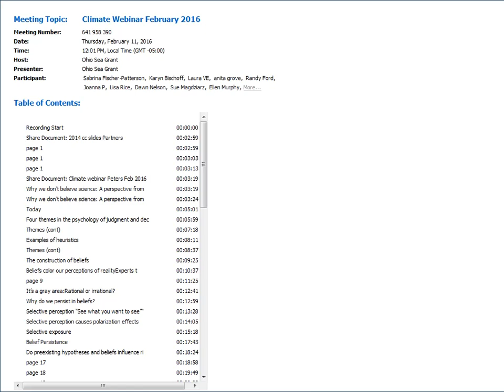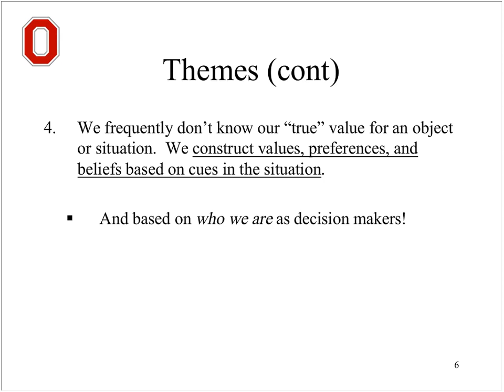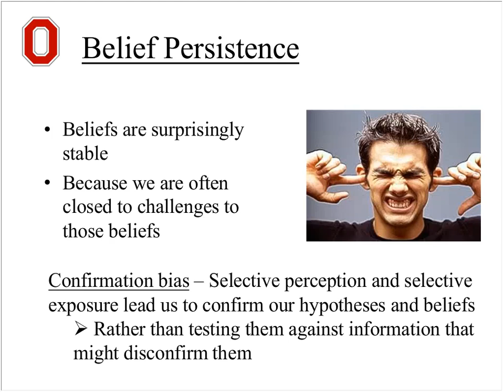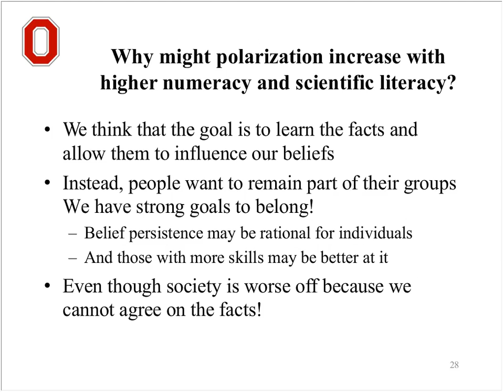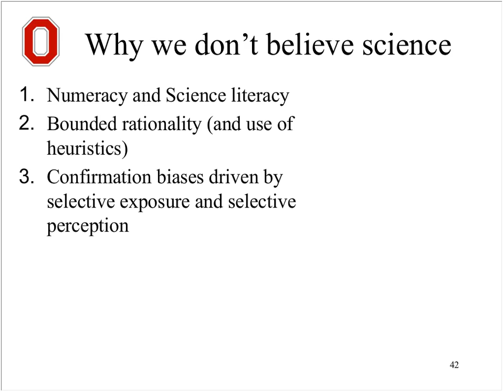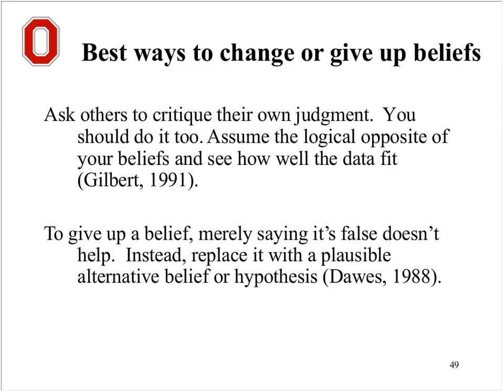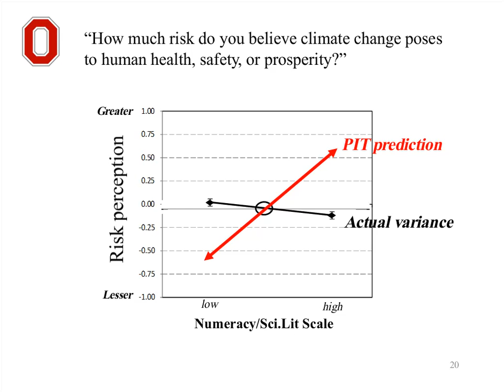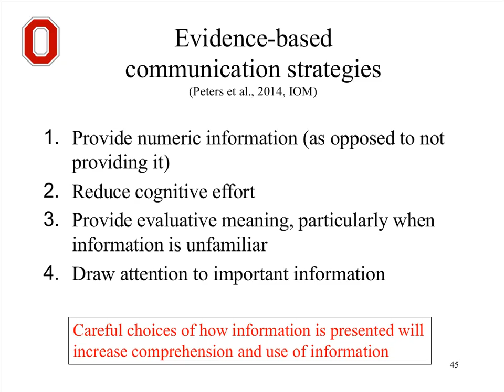Climate Webinar February 2016: Why We Don't Believe Science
In a perfect world, people are objective when they perceive risks and make decisions in climate and other domains. But psychological research suggests that this is not always how the human mind works.
In this webinar, we'll consider examples in climate change and other politically charged domains, and present evidence-based strategies that can help improve communication.

Dr. Ellen Peters is Professor of Psychology and Director of the Decision Sciences Collaborative at The Ohio State University. Her research focuses on understanding the basic building blocks of human judgment and decision making, including how critical information can be communicated to facilitate better decisions in health, financial, and environmental contexts. She is former President of the Society for Judgment and Decision Making, former Chair of FDA’s Risk Communication Advisory Committee, and is a current member of the National Academies committee on the Science of Science Communication. She is a Fellow of the American Psychological Association, the Association for Psychological Science, and the Society of Experimental Psychology. Her research has been funded extensively by the National Science Foundation and National Institutes of Health.